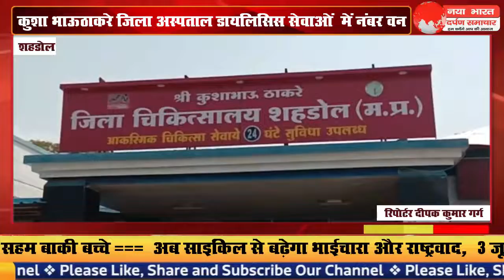कुशा भाऊ ठाकरे जिला अस्पताल डायलिसिस सेवाओं के मामले में प्रदेश में नंबर